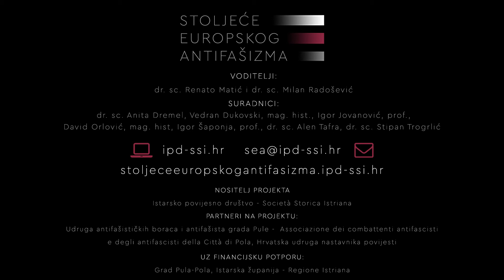Ivan Rojnić od partizana i pokreta otpora do zatvorenika u Auschwitzu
Ovaj je video dio programa "Stoljeće europskog antifašizma. Istra između lokalnog i globalnog" u organizaciji Istarskog povijesnog društva - Società Storica Istriana. Više u nastavku ⇣⇣⇣

Autori snimke su Igor Jovanović, prof. i Igor Šaponja, prof.

Ivan Rojnić rođen je 29. lipnja 1921. godine u Batelima Golaškim kraj Barbana. Školu je pohađao neredovito, dva puta tjedno jer je roditeljima pomagao u poljoprivrednim radovima i čuvanju stoke. U odrasloj dobi zaposlio se u Raši, a kapitulaciju Italije 1943. godine dočekao je slaveći.

Uskoro se priključio partizanima. Početkom 1944. godine zarobili su ga Nijemci te je nakon kraćeg boravka u pulskom i tršćanskom zatvoru deportiran u logor Auschwitz. Po dolasku u logor je dezinficiran i ošišan te označen kao politički zatvorenik.